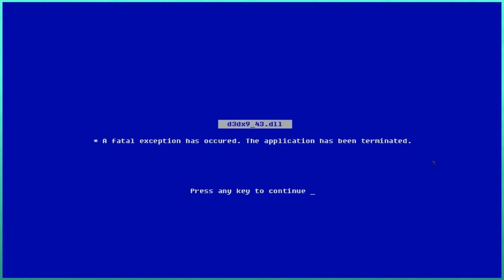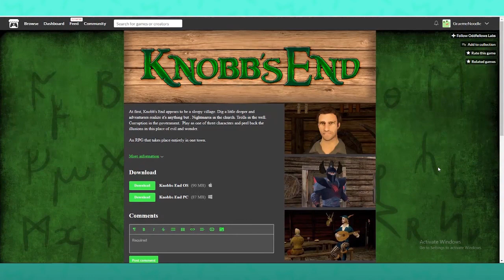Let's Play Knobb's End - PART 1: Worth The Wait | Gameplay Playthrough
Let's Play Knobb's End Gameplay Playthrough

Welcome to KNOBB'S END, and exciting RPG adventure! The game starts off simply enough, but quickly reveals itself to have a surprising amount of depth. Knobb's End has some great gameplay, but the exhilarating story line is where it really shines! We can't wait to see where this goes.

At first, Knobb's End appears to be a sleepy village. Dig a little deeper and adventurers realize it's anything but . Nightmares in the church. Trolls in the well. Corruption in the government.  Play as one of three characters and peel back the illusions in this place of evil and wonder.

An RPG that takes place entirely in one town.
Knobb's End is funny, heartbreaking, and breathtakingly gorgeous. It has it all! We can barely contain our reaction.